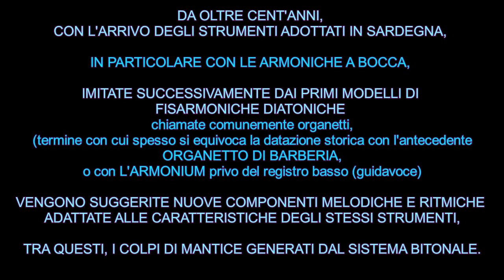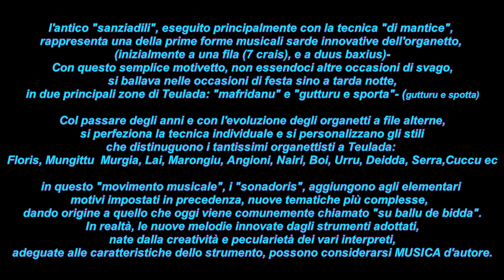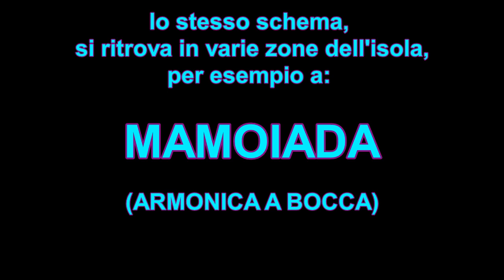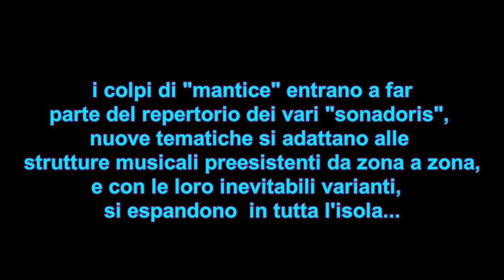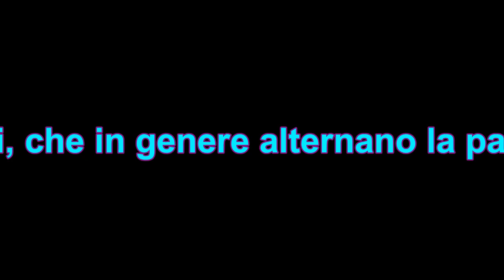Movimenti Della Musica - seconda parte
- Su "sanziadili" del basso Sulcis -